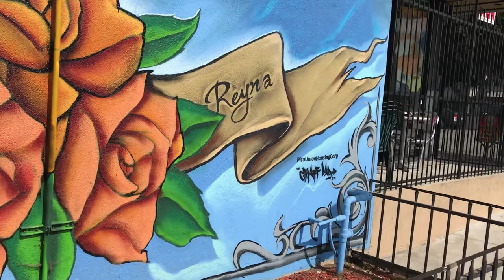Virgen De Guadalupe Mural - Pico Blvd Los Angeles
Footage of a dope mural in Los Angeles.